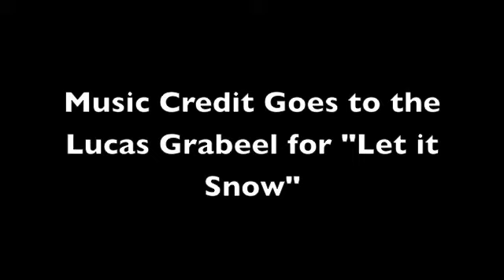Stop Motion Animation - Melting Snow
My first stop motion animation video. The snow melts.
Made from play dough. Took like 2 hours to film this.
Music Credit - Lucas Graabel & the Muppets